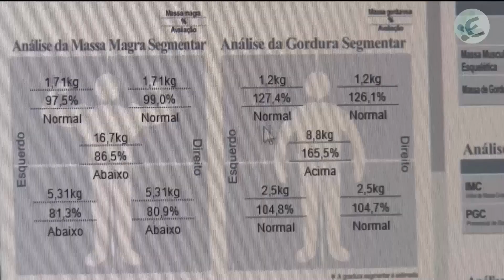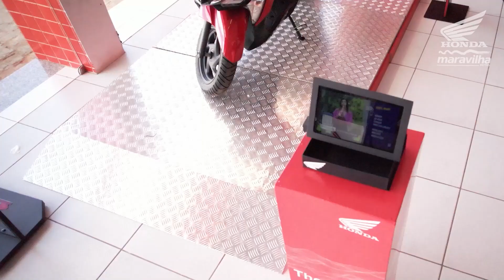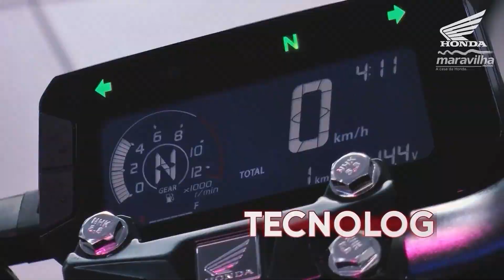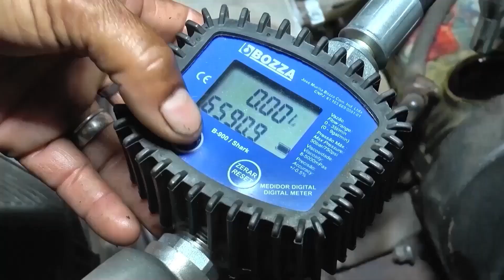FAROL POLÍTICO | Com Josmá Oliveira (Vereador de Patos)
Apresentação: Geverton Martins

Convidado Especial: Josmá Oliveira (Vereador de Patos)

BrisaTV:Canal 184
TCM Mossoró:Canal 244
L&MTV Guarabira:Canal 02